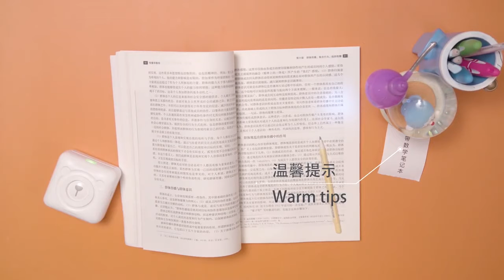Mini Pocket Portable Printer Bluetooth Thermal Printer Mini Wireless Photo Webpages Files 203dpi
Features:
Wide application
It can print the labels, photos, webpages, banners, QR code, and to-do list, Chinese or Foreign dictionaries, WPS files, Wechat official accounts’ contents etc.
OCR text extraction
There is no need to input letters as you can take a photo aided by OCR.
Multilanguage
The device can support more than 10 languages including Chinese, English, Japanese, Korean, Russian, and French, etc.
Attractive appearance
The device is like a panda, which is small and cute.
The printer has an original print head from Japan with a long printing life of about 5,000 rolls of paper.